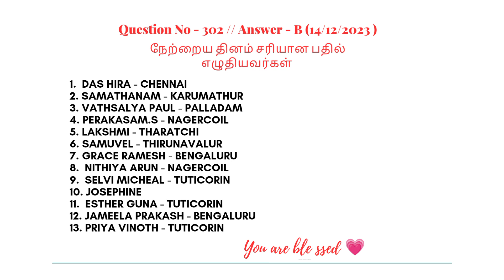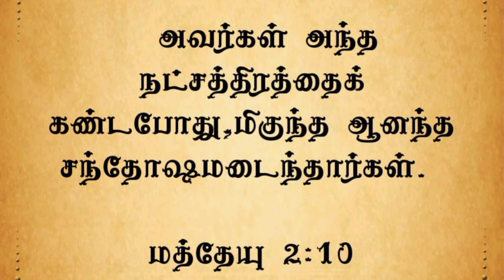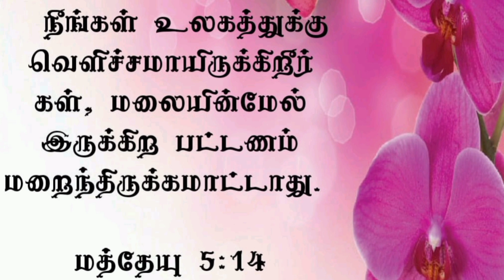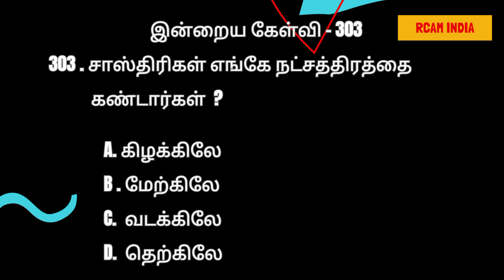நீங்கள் தான் மக்களை மகிழ்விக்கும் உண்மையான சூப்பர் ஸ்டார் 💕 அது உங்களுக்கு தெரியுமா ?